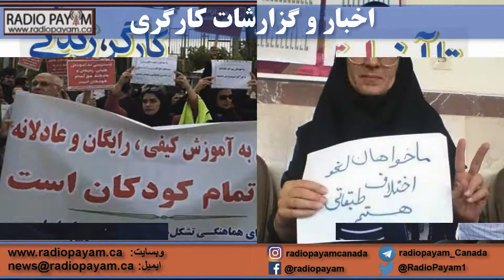بی پروا - Hard Talk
بی پروا برنامه ای دیگر از رادیو پیام. سئوال از شما، پاسخ از مهمان "بی پروا". این برنامه تلاش خواهد کرد با سئوالات صریح و روشن از مهمان خود، پاسخ به سئوال شما را بدور از کلی گویی و گفتاری کلیشه ای ارائه نماید. موفقیت "بی پروا"  اما، بستگی به پذیرش دعوت ما از طرف مهمان برنامه و ارسال سئوالات شما دارد. امیدواریم با همکاری شما، به این هدف نائل گردیم.